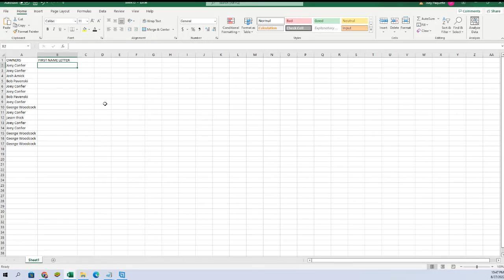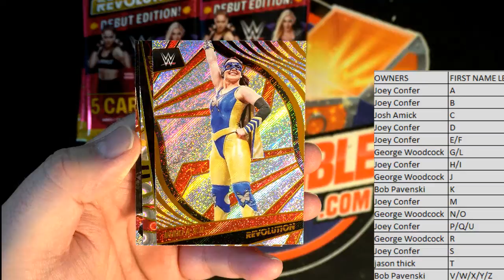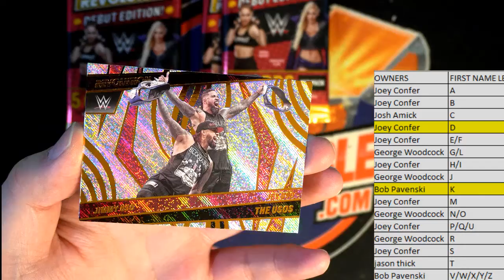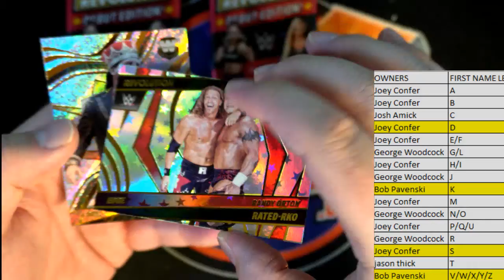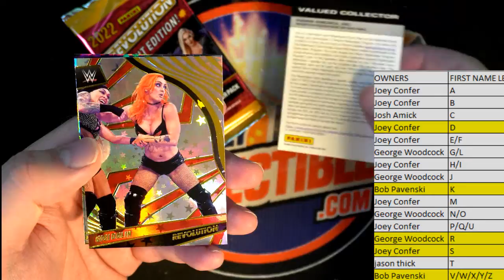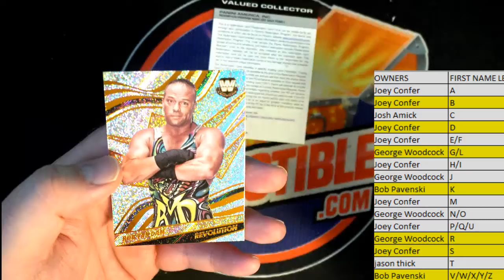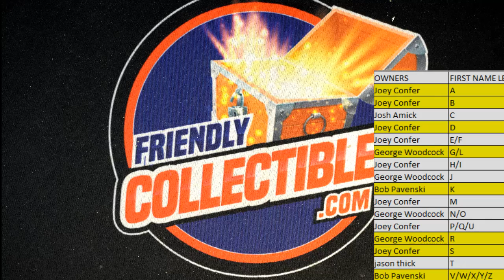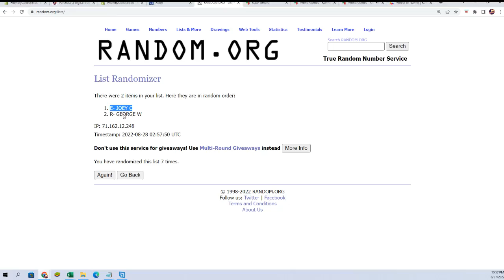2022 Panini Revolution WWE Hobby ID 22WWEREVIPR611